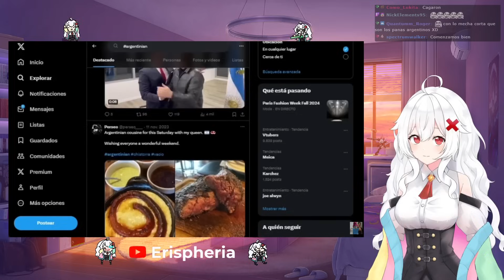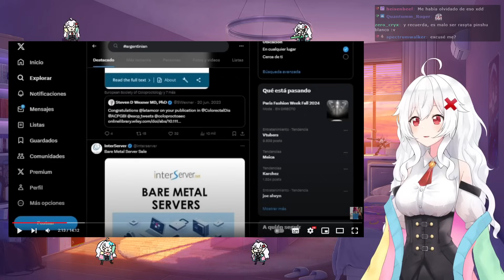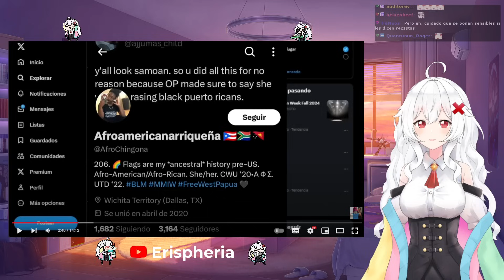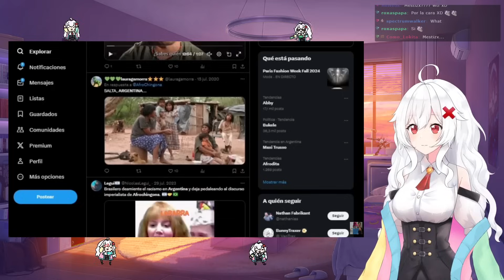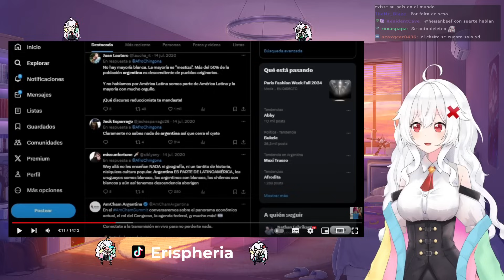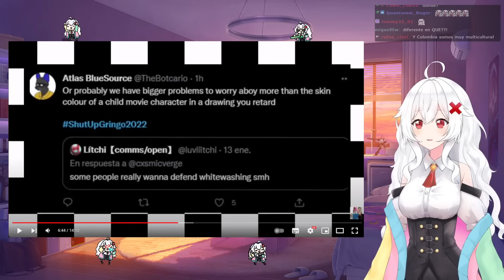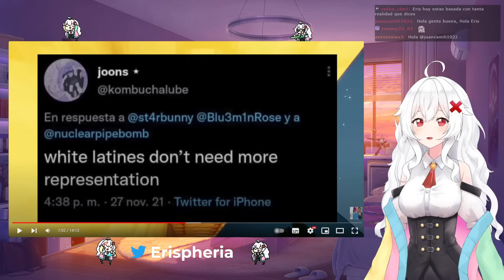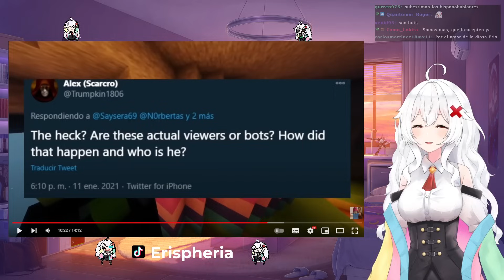ERISPHERIA reacciona "5 VECES QUE LOS GRINGOS SE OFENDIERON POR TONTERIAS" by Hey Grey